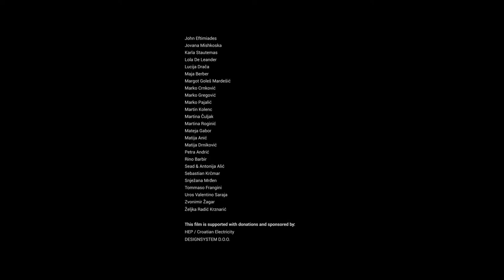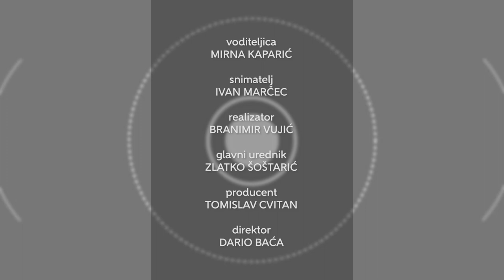Televiziha Zapad - Studentski kratki film -29.12.2020. - Lovro Mrđen - Pečat